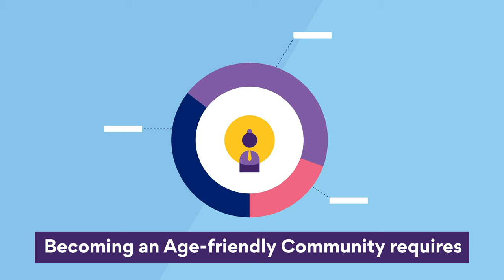UK Network of Age-friendly Communities | Centre for Ageing Better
An Age-friendly Community is a place that supports healthy and active ageing.